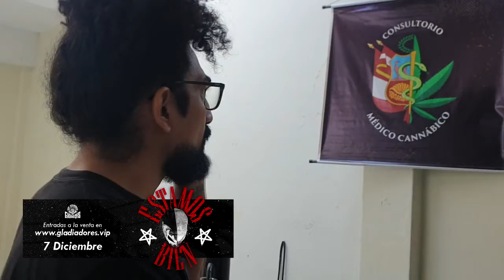Infest responde a las acusaciones de Ian Muhlig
Infest responde a las acusaciones de Ian Muhlig de manera enérgica. Parece que los negocios entre Muhlig e Infest han terminado. ¿Tendrá repercusiones en lo que pase este sábado en Gladiadores 12: Estamos Bien?

📣 Gladiadores12 la pasaremos BOMBA 💣 gracias a Rupi Media, Limitless Media, Catchascán 2.0 📼, Consultorio Medico Cannabico ⚕, Notorio 📚, Dos Viejos Kioskeros 👴👴, Gallo Producciones 🐓, XED ❌ y Misky Delicious SAC 🧁.